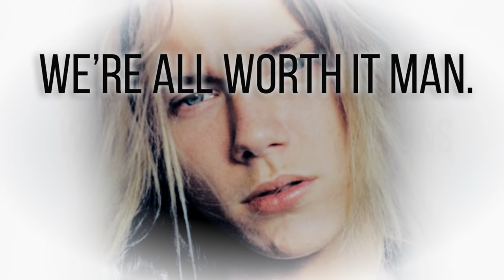Strong Enough (A River Phoenix Tribute)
"We're all worth it, man. We're all worth millions of planets and stars and galaxies and universes." - River Phoenix.

In loving memory of River Phoenix. May he be remembered for the love he carried in his heart.